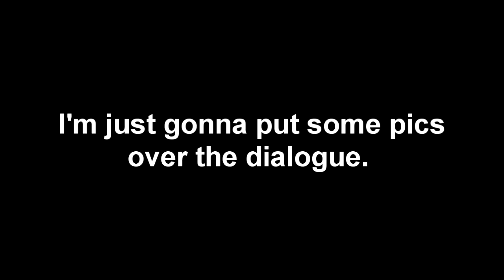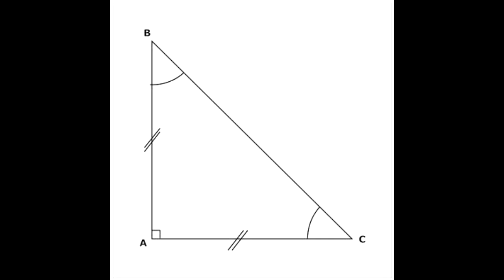Why I don't believe in conspiracy theories